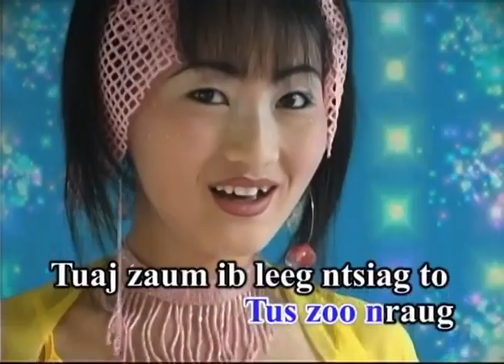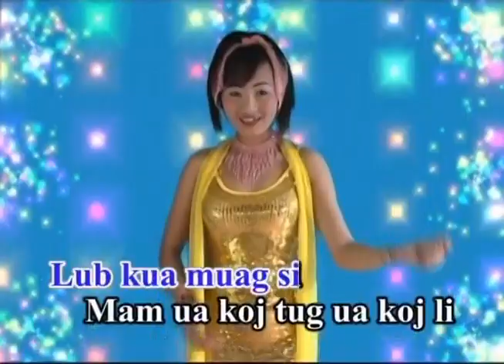MALY THAO MUSIC LEEJ NUM TUS ZOO NRAUG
Release: 2014